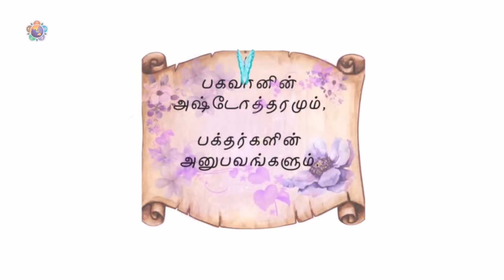பாபா (BABA) - Episode 9| பகவானின் அஷ்டோத்தரமும், பக்தர்களின் அனுபவங்களும்.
ஸ்வாமி அருளிய ஒன்பது கோட்பாடுகளில் முதலாவதான தினசரி சாதனாவின் ஒரு பகுதியாக ஸ்ரீ சத்ய சாயி அஷ்டோத்தரத்தை  பக்தர்கள் பாராயணம் செய்து அர்ச்சனை செய்வது வழக்கம். ஒவ்வொரு நாமாவளியும்  ஸ்வாமியின் மகிமைகளையும் பெருமைகளையும் எடுத்துரைக்கிறது. பக்தர்களுக்கு நடக்கும் அதிசய அனுபவங்களே ஸ்வாமியின் மகிமைகளுக்கு சாட்சி.  இதில் குறிப்பாக, ஸ்வாமி பல இளைஞர்களுக்கு அருளிய அனுபவங்கள் ஏராளம். அஷ்டோத்தரத்தில் வரும் 108 நாமங்களுடன் தங்களுடைய அனுபவங்களைத் தொடர்புபடுத்தி, அவர்களே பகிர்ந்துகொள்ளும் தொடர் தான் இந்த பாபா (BABA) - பகவானின் அஷ்டோத்தரமும், பக்தர்களின் அனுபவங்களும்.

வாருங்கள்! கேட்டு மகிழ்வோம்.

Telegram (Please install the Telegram App and click this link to join).